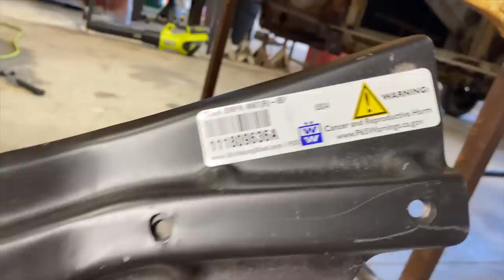1965 VW Beetle Restoration - Heater Channel Fit & Weld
Today we install and weld in the heater channels, apply rust eater, fit and remove the doors. Restoring antique cars complete process. Howdy folks! Enjoy! Preservation, restoration, repairing antique vintage cars and trucks is my passion. This car was forgotten in a field in South Georgia for 40 years. Let's bring it back to life. ctmoog, ct, ct's garage